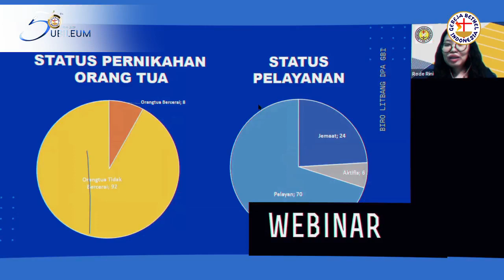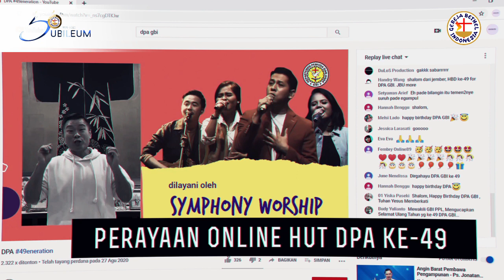Laporan Kegiatan DPA GBI - 50 tahun GBI Jubileum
Departemen Pemuda dan Anak Gereja Bethel Indonesia adalah salah satu departemen yang ada dibawah naungan Gereja Bethel Indonesia